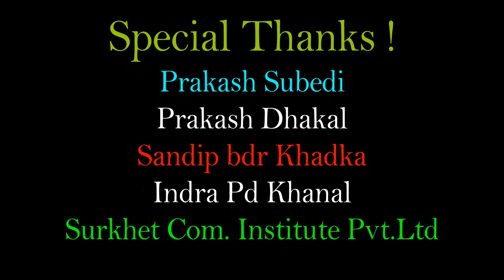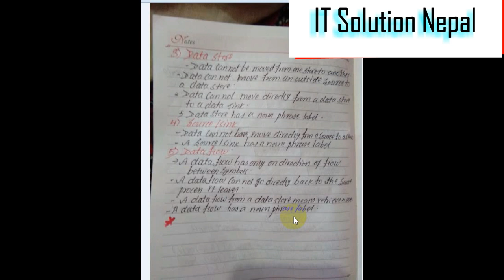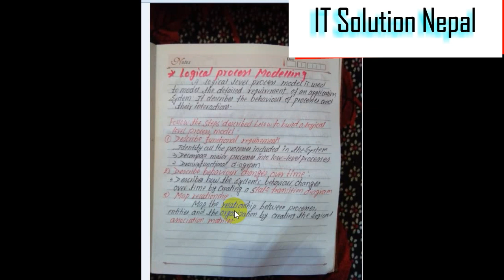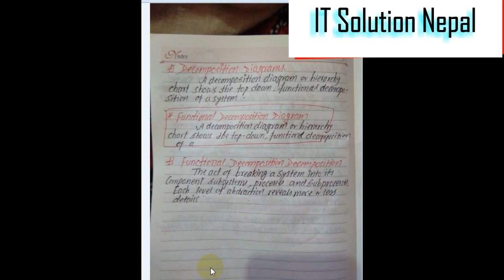System analysis and Design || Process Modeling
System analysis and Design || Process Modeling tutorials || Instructor: Subash bc || Notes of SAD || It is special for IT/ICT students.